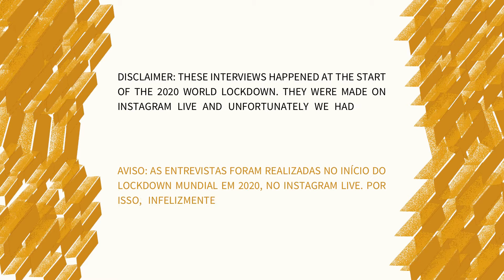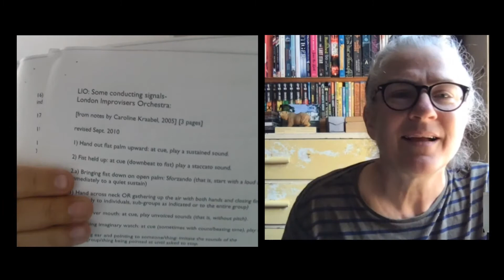Conducted Improvisation Talks 2020 - Caroline Kraabel & Guilherme Peluci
Conducted Improvisation Talks is a series of interviews made by Guilherme Peluci in the beginning of the world lockdown in early 2020. Talking with conductors from different countries, it addresses history, techniques, systems, spiritual and social aspects of many practices of Conducted Improvisation.

Conducted Improvisation can be seen as a set of collective (group) improvisation practices where a conductor/director/prompter gives cues, either by signs, gestures, text or images, with the intent of creating music/art/performance in real time. Practices such as Conduction, Soundpainting and Rhythm with Signs, are some of the examples included in a much larger group of innovative practices.

Conducted Improvisation Talks é uma série de entrevistas feitas por Guilherme Peluci no início do lockdown mundial no início de 2020. Conversando com maestros de diferentes países, aborda história, técnicas, sistemas, aspectos espirituais e sociais de diversas práticas de Improvisação Conduzida.

A Improvisação Conduzida pode ser vista como um conjunto de práticas de improvisação coletiva onde um condutor, ou condutora, indica parâmetros, seja por meio de signos, gestos, textos ou símbolos, com o intuito de criar e manipular música em tempo real. Conduction, Soundpainting e Ritmo con Señas são alguns exemplos incluídos em um grande grupo práticas inovadoras de criação musical.